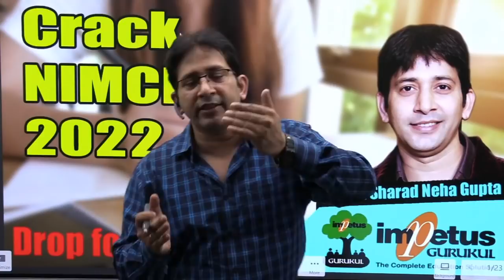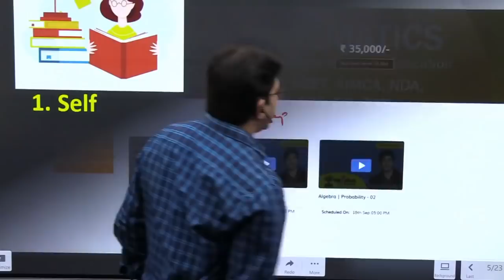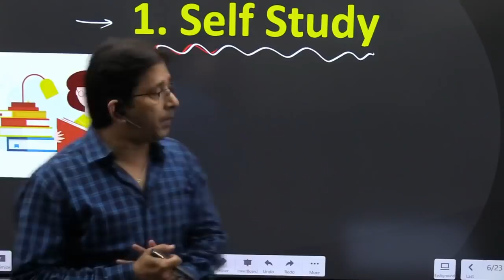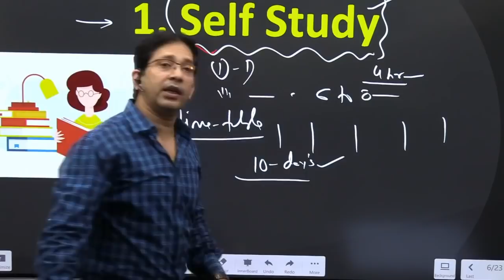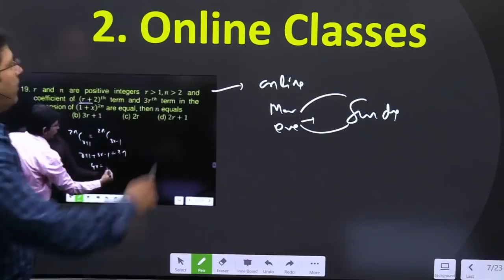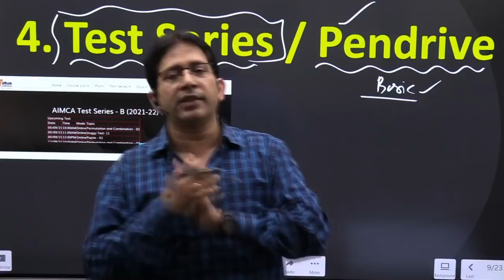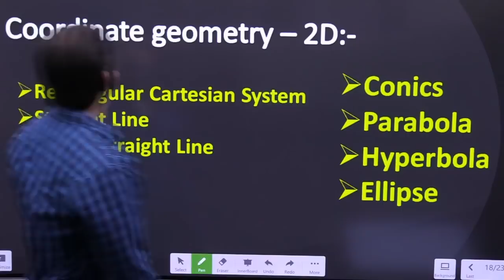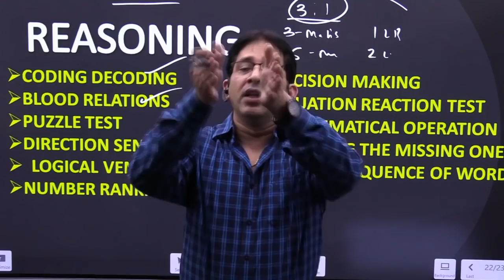How to Crack NIMCET-22 | Self Preparation for NIMCET-22 | Question Related To Drop for NIMCET-22